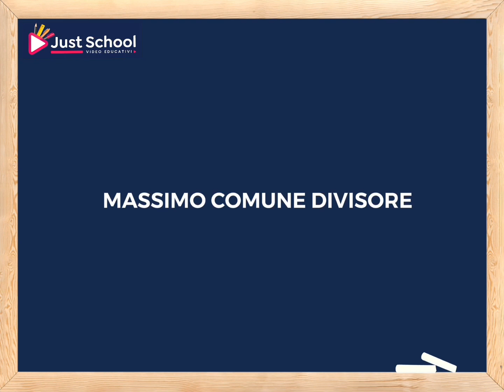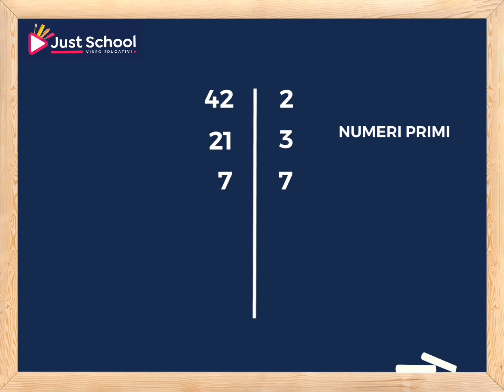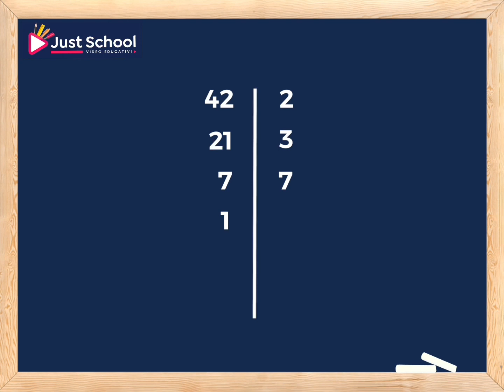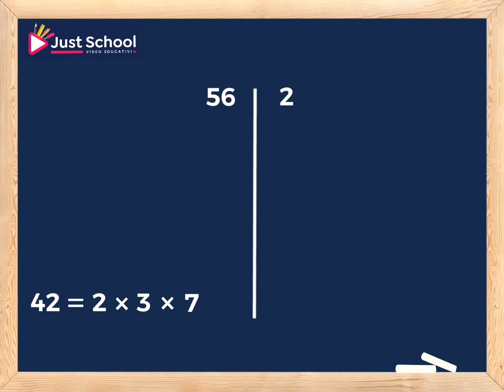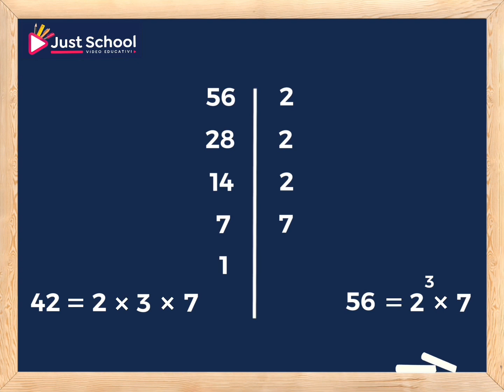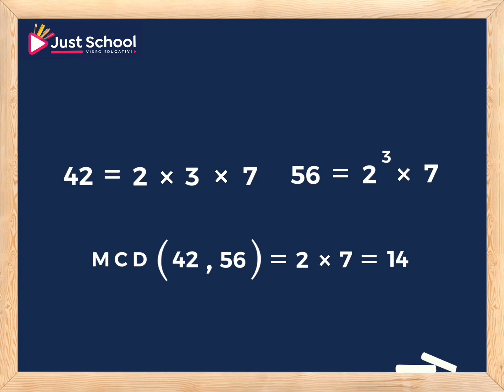Massimo comune divisore (MCD)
Antonio, tutor Just School, spiega ai ragazzi della scuola primaria e secondaria come si calcola il massimo comune divisore. Link per vedere tutte le altre lezioni sul sito Just School: